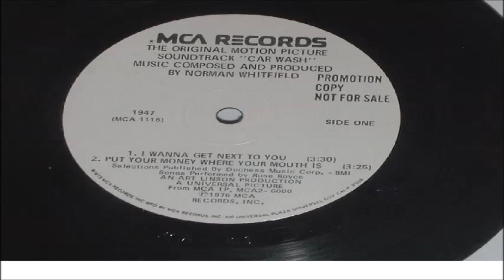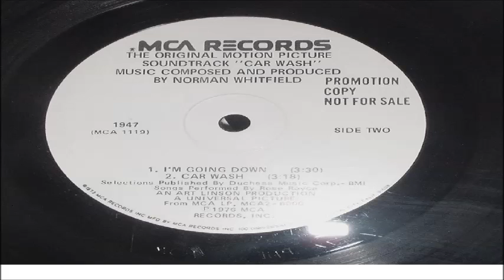ROSE ROYCE CAR WASH LYTTLE LP MCA PROMO